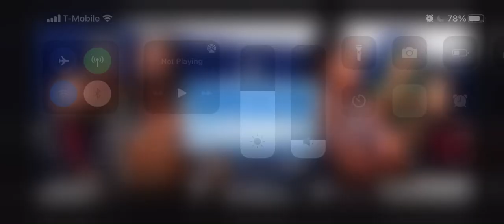More 2K Draft Night 4 is counting on SmackDown